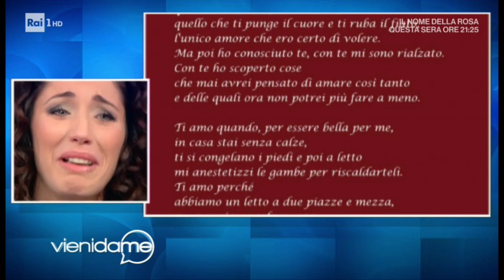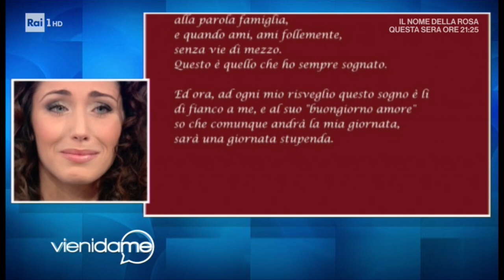La proposta di matrimonio in diretta di Dino a Vera - Vieni da me 18/03/2019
Dino, dopo aver raccontato in studio la sua storia d'amore con Vera, "professoressa" del programma "L'Eredità", le fa una sorpresa e le chiede di sposarlo in diretta